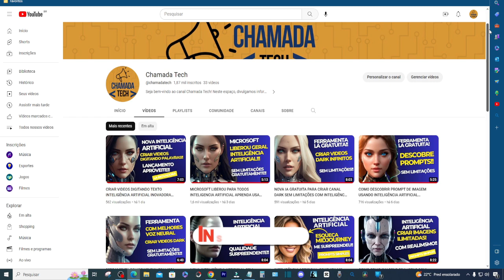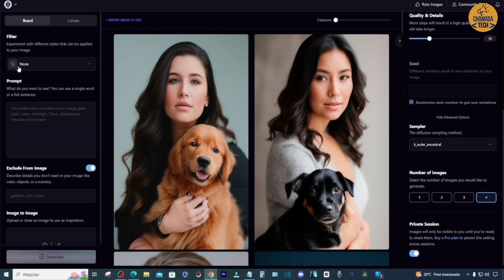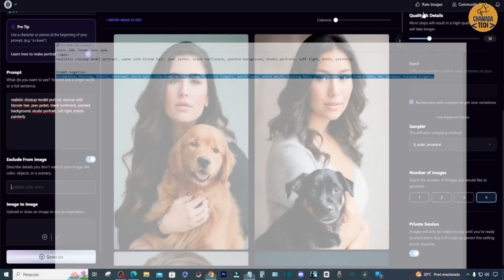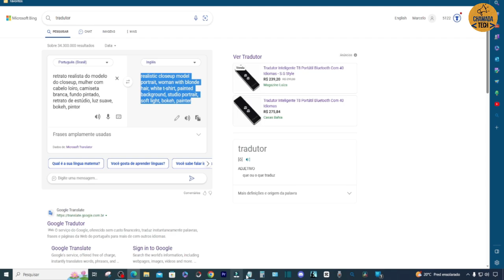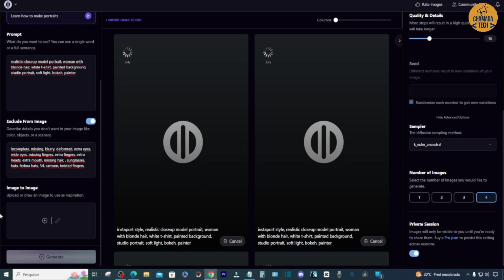IA GRÁTIS CRIA IMAGENS COM REALISMO USANDO PROMPTS SIMPLES CONFIGURAÇÃO RÁPIDA FÁCIL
Neste video sobre como utilizar uma IA gratuita para criar imagens impressionantes com um nível impressionante de realismo! Iremos, mostrar passo a passo como você pode utilizar essa poderosa inteligência artificial para dar vida às suas ideias visuais, mesmo que não possua habilidades avançadas em design.

Com a ajuda dessa IA inovadora, você aprenderá como transformar prompts simples em imagens incríveis e autênticas.

Nosso tutorial vai guiar você desde a configuração rápida até o processo de criação de imagens realistas. Com apenas alguns cliques, você terá acesso a uma vasta gama de estilos, cores e composições que irão surpreender até mesmo os especialistas em design. Não há limites para sua criatividade!

Além disso, a melhor parte é que você pode utilizar essa IA gratuitamente, sem a necessidade de investir em software caro ou aprender técnicas complexas. A simplicidade e facilidade de uso são os pontos fortes desta ferramenta revolucionária.

Então, prepare-se para explorar novos horizontes na criação visual e surpreender a todos com suas habilidades artísticas aprimoradas pela IA. Assista ao nosso tutorial agora e descubra como essa ferramenta pode transformar completamente sua abordagem criativa! Não perca essa oportunidade de impulsionar seu talento artístico com a ajuda da inteligência artificial.